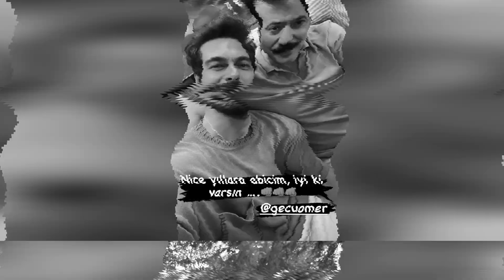Me encantaría que Halil, Seher y Yaman se unieran.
Me encantaría que Halil, Seher y Yaman se conocieran.
Comienza una nueva era para Halil İbrahim Ceyhan.
Halil İbrahim Ceyhan tiene que despedirse ahora de Yaman KIRIMLI, con quien ha jugado durante tres temporadas.
 Aquí está la muy comentada despedida de Halil İbrahim Ceyhan.